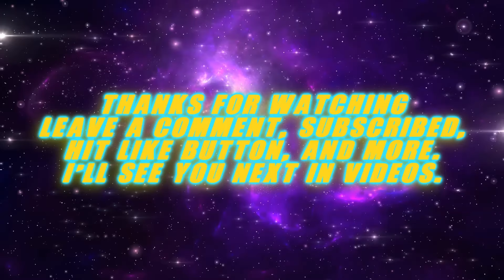Me, Vegito and Bulma rant#7 @HappilGalTime (ft. @Hatman2k5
This is all your fault to doing that. Because you lied to us, you will never give it up, huh? How pathetic.

But anyways, I have to making an description my channel.

Thank you for coming visiting, this is TheMasterAnomius92's signing off.

No more credit for you, @HappilGalTime.

Inspired: @LeMinhKhang-ve7qg, @BabyDollFanChannelYT, @JaredNighteye3